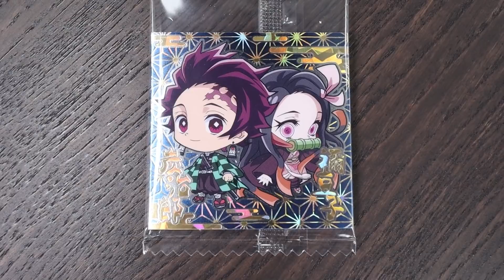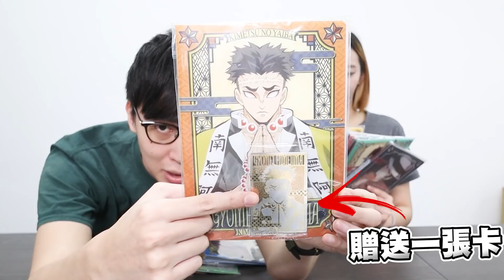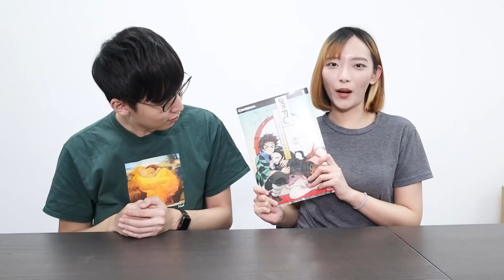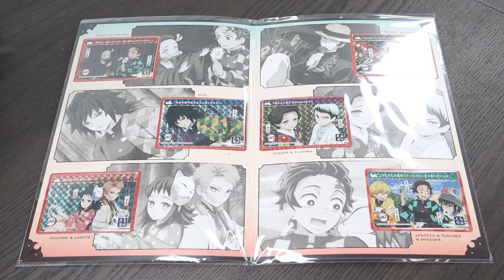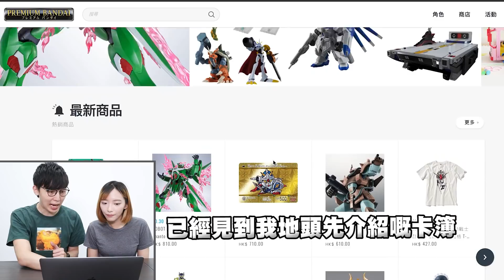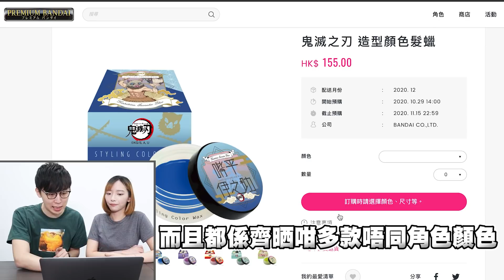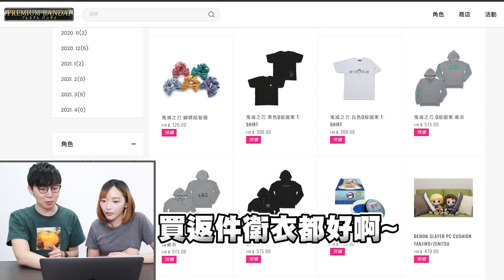【鬼滅貧窮？！】買鬼滅嘢買到破產啦！點算呀？｜@Dorarenemon [Hins Vlog]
想問下大家一個問題…鬼滅の刃無限列車有邊個會去睇！？
如果你係好鍾意炎柱嘅朋友仔！聽住啦！有嘢益你！
只要去7-11買夠【鬼滅之刃．貼紙威化餅 其之二】6包或以上！
到時就可以獲得炎柱限定貼紙一張！想知幾靚幾特別？睇我條片就有介紹返！
仲有呀！Premium Bandai入面都仲有好多唔同鬼滅嘅產品買嫁！
仲要好多都係限定貨品！所以鬼滅Fans就千萬千萬唔好錯過啦！

CPU : Intel Core i7-9700K
Display Card: ROG-STRIX-RTX2080-O8G-GAMING
主機板 : ASUSTeK COMPUTER INC. ROG MAXIMUS XI FORMULA (LGA1151)
SSD : 1863GB Samsung SSD 860 QVO 2TB (SATA (SSD))
RAM : Hyper X Predator 3200MHz 2x16gb